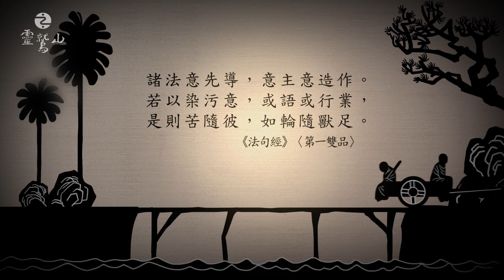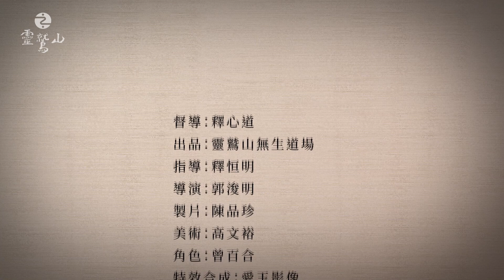護眼尊者的故事_阿含經動畫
大多數的人常認為，只要精進修行，所有的障礙與問題就會迎刃而解，然而我們卻會見到，有些人即使發心修行，卻仍有種種煩惱與障礙，這是為什麼呢？

心道法師說過：「每一個眾生都是我們生生世世的夥伴，輪迴的好好壞壞是基於我們的記憶體，記憶就是生命，把記憶做好，就會有好的生命。」我們的每一個起心動念，都將種下未來的因果業報，甚至影響我們的來生，是福報或是煩惱，都是由自己的心念所創造。

護眼尊者的故事，就是一個例子。護眼尊者的眼睛究竟發生了什麼事？跟他的修行與業報又有什麼關係？這支影片將為您細說從頭，也盼望您能將觀後感在留言處與我們分享。

更多相關影片：
鸚鵡婆羅門的白狗